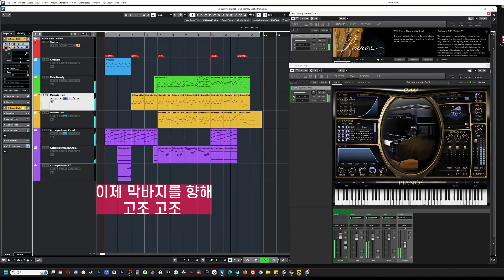이 음악에 어울리는 게임 보스 추천 좀. 오케 버전은 더보기에.(다크소울,엘든링,로스트아크,p의 거짓등등등) 다크판타지 오케스트라 게임 음악 피아노 스케치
다크 판타지 오케스트라 작곡 클래스 자세한 안내 및 등록

판타지 영화, RPG 게임등의 보스와 대형 괴물의 전투와 액션씬등에 사용되는 오케스트라 음악 만들기 클래스이며 음악분석 부터 작곡, 오케스트레이션, 믹싱, 마스터링까지 빠르고 확실하게 배우실 수 있는 클래스 입니다. 작곡 초보 부터 중급까지 모두 가능합니다.

2시간 녹화 강의가 4회 제공되며 진행되며, 현재는 라이브로도 참여 가능합니다.

*다크판타지 게임 오케스트라 음악 만들기 온라인 클래스 마감 7/3일
국내 유일 영화,게임 음악 작곡 클래스 '매드 스페이스' 서비스가 오픈하였습니다.
영화, 게임에서 사용되는 프로 퀄리티의 음악을 만드는 클래스로, 수강생의 레벨에 맞게 다양하게 준비되어 있습니다.